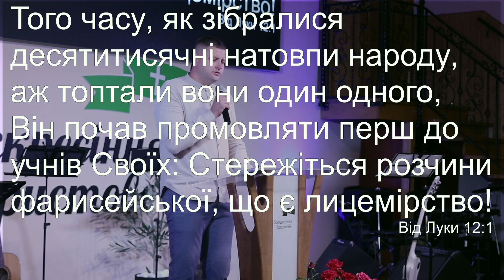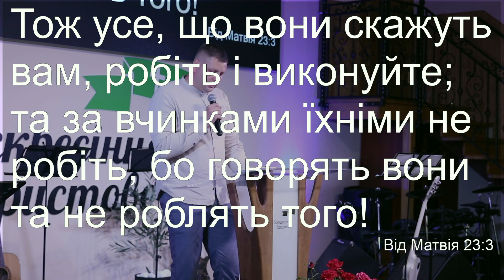"Лицемірство" - Максим Трохимець